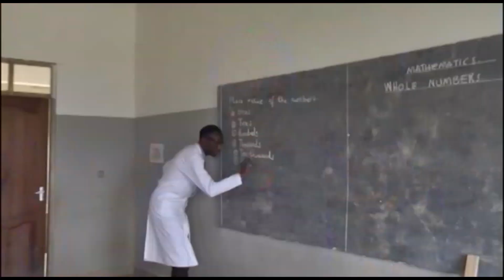KIKAO CHA BARAZA LA MADIWANI ROBO YA PILI 2023/2024 KATIKA HALMASHAURI YA WILAYA YA TARIME